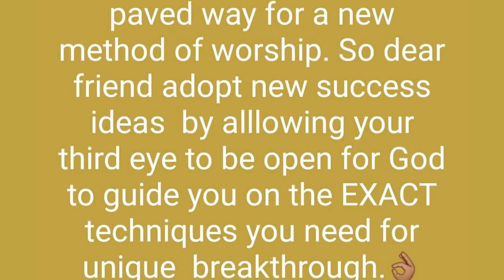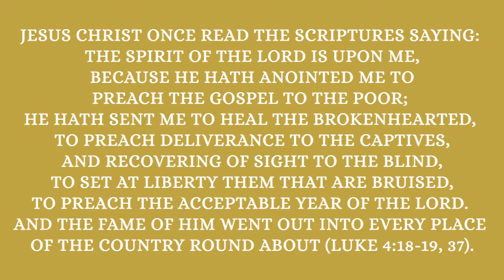5 Ways You Stop Holy Ghost Work In You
Today i talked about 5 Ways you stop Holy Ghost work in you. What exactly will make Christians to fulfil their destiny to the last bit? Is it handwork or power of the Holy Ghost in them? Some people even say destiny cannot be change, What of if the power of the holy ghost is in us ,can destiny be change or can it be fulfil? These questions are all what this video shed more light into. Sit down and let us rob mind together as you watch 5 Ways You Are Stopping The Flow Of HOLYGHOST POWER. Enjoy